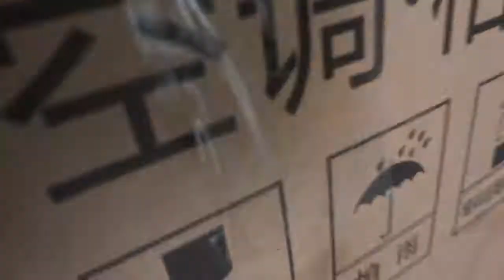Candle filling line